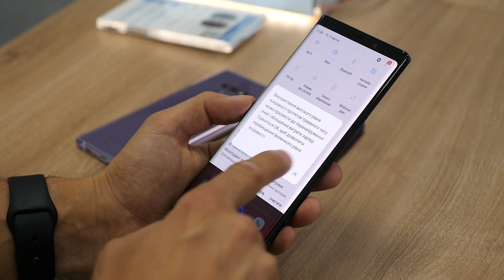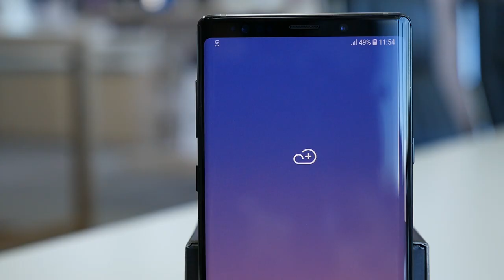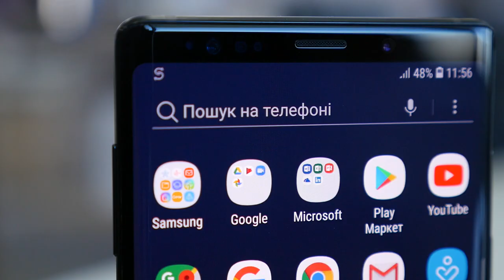Мини обзор Galaxy Note 9